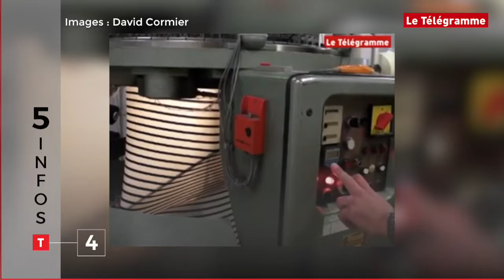Le tour de Bretagne en cinq infos - 18/07/2018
La mort d'une femme de 45 ans dans un incendie à Concarneau, la découverte surprise d'une mine lors d'un baptême de plongée, les nouvelles liaisons de l'aéroport de Lorient, la double actualité d'Armor-Lux et le sauvetage du phare de Moguériec : c'est votre « tour de Bretagne en 5 infos ». Vous avez deux minutes ?